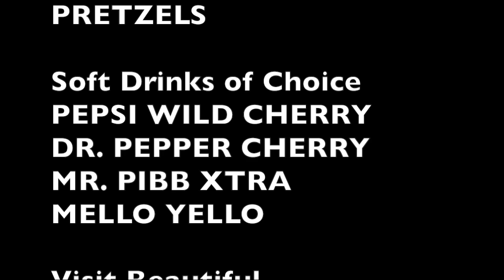Mad Men to Lost, actor Patrick Fischler has character! INTERVIEW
Patrick Fischler has been all over our televisions these last few years. He was a recurring character in everything from "Lost"—when some of the characters time traveled back to the 1970s—to "Southland."

Currently, you can see him as a hotel manager on Showtime's pot-ty sitcom "Weeds." He's also currently appearing in TNT's "Dark Blue" and Fox's "Lie To Me." And he was in episodes of many more great series that are big favorites in our house: "Pushing Daisies," "Burn Notice," "Star Trek Enterprise" and even "The Adventures of Brisco County Jr." with Bruce Campbell.

Patrick is married to a beautiful rising actress, Lauren Bowles, who joined HBO's "True Blood" this season as a waitress and was a guest on this show just a few weeks ago. They're also new parents. Speaking of family, he even did an early episode of his sister-in-law Julia-Louis-Dreyfus's sitcom, "The New Adventures of Old Christine."

And Fischler is more than just an increasingly familiar face on TV. His film career extends from Mulholland Drive to this summer's hit Steve Carrell comedy Dinner for Schmucks. In fact, he's just back from Pittsburgh where he shot One for the Money with Katherine Heigl. Also in the can is Miss Nobody and a role in the Ayn Rand film adaptation of Atlas Shrugged.